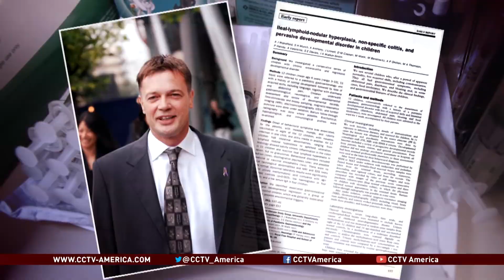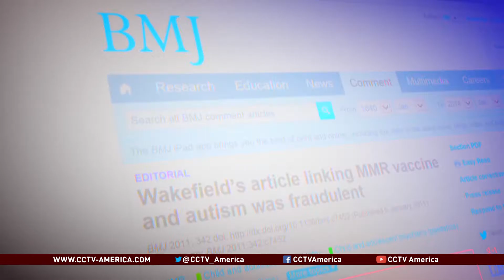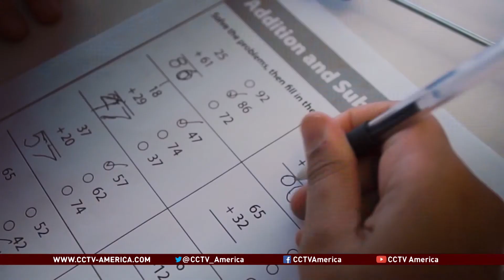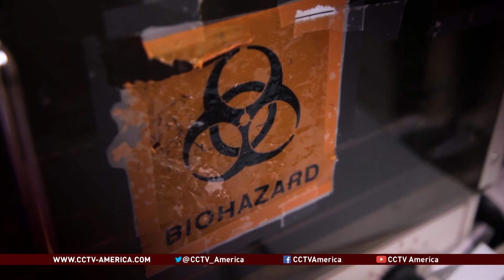The Vaccine Controversy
Each year, more than 100 million children worldwide are vaccinated against nearly a dozen preventable diseases – like tuberculosis, polio, and measles. These vaccines save an estimated 2.5 million lives annually.